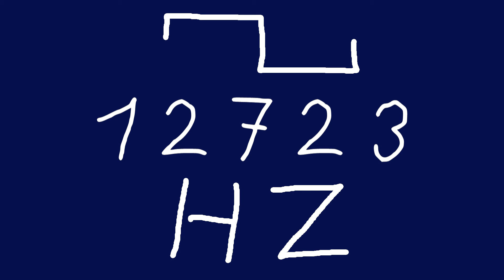12723 hz square